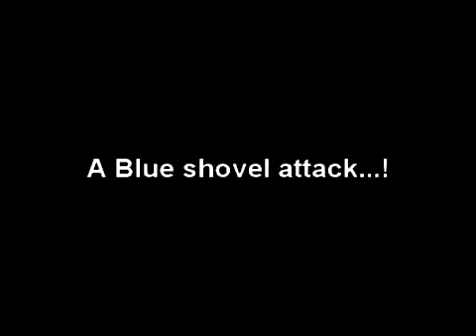Blue Shovel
this is my fisrt vid so let me know what ya think!